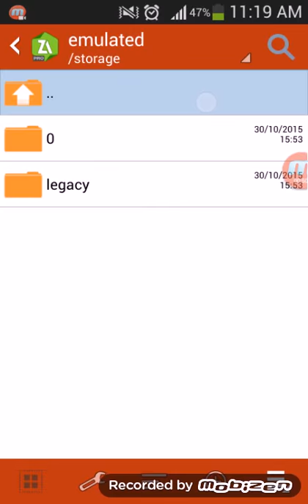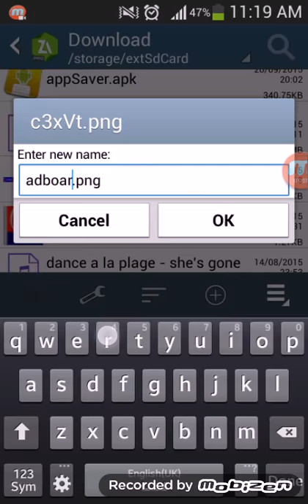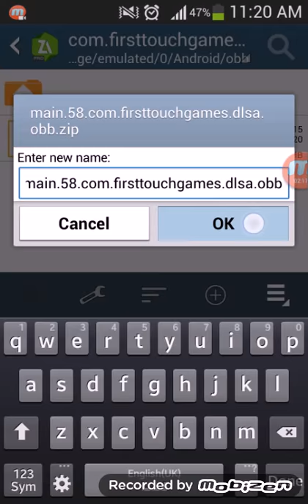Cara Tukar Adboard - Dream League Soccer Classic